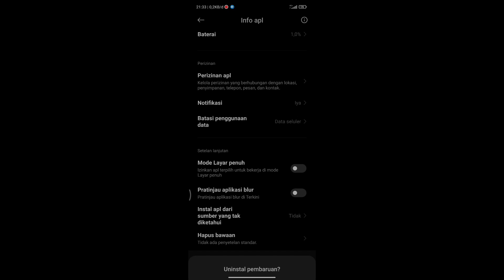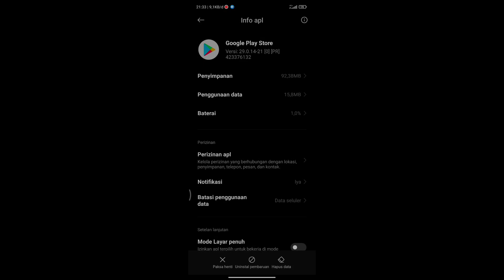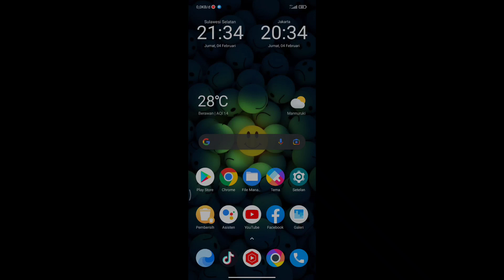how to fix ark mobile crash (can play ark mobile again)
ada 3 cara:
1. uninstall google play store
2. nonaktifka  google Play
   Store
3. saat masuk game
     percepat game Turbo